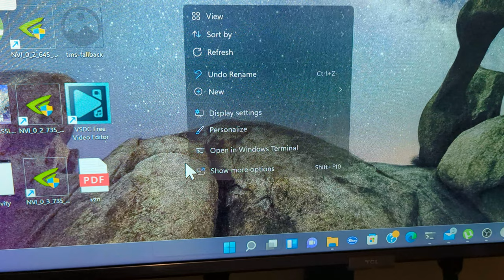Windows 11 can't click in part of screen near taskbar - fixed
Weird occasional issue in Windows 11, where I can't click in a square-shaped area of my desktop near the taskbar. This seems to be fairly common and I originally posted this video to show the issue I was having on a support forum.

I have since SOLVED this issue, at least I can fix it when it happens. Turns out it is a transparent dialogue box, triggered by the search icon when you hover your mouse over it. To get rid of it, use ctrl+alt+del and go to task manager and look for a background process called "search", or if that doesn't exist, look for "Windows Input Experience".. right-click on it and select "end process", it should be fixed with no need to reboot.  Unfortunately, this doesn't prevent it from appearing again,  to accomplish that, you would need to go into your taskbar settings and remove the Search icon from the taskbar. If anyone would like a video showing this process, let me know.

Documentation of issue for Microsoft Community Forum Support. Weird occasional issue where I can't click anywhere on the bottom 1/8th or so on my screen, shows as busy until cuts r moves into a specific area of the screen. Very Annoying.

-Desktop:
HP Omen Obelisk Desktop
Intel Core i9 9900k Liquid Cooled
32gb Ram
1 TB WD Black SSD
RTX 2080 Super Liquid Cooled
Logitech MX Master 3 Mouse
Logitech MX Keys Keyboard -Dongle
-Display: TCL 6 Series 55R635
-Sound: Vizio SB36512-f6 Atmos 5.1 Soundbar w/sub
-Internet via Wifi: Verizon 5G Home Internet @ 784 Mbps Average